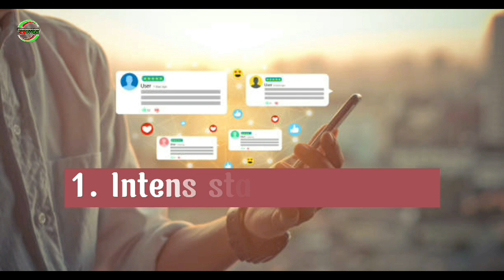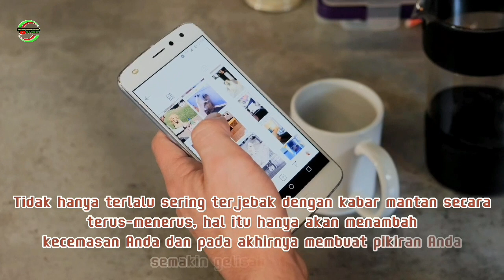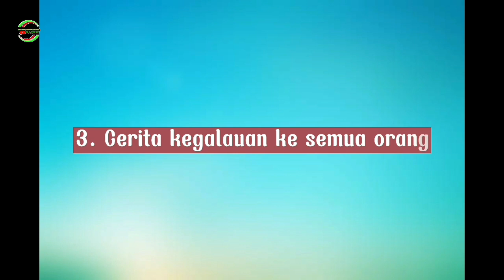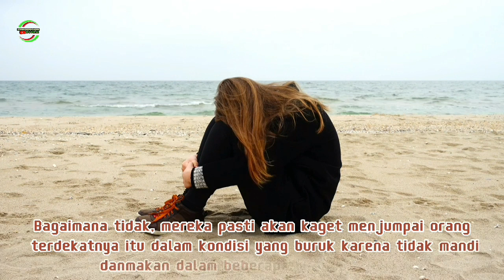PUTUS CINTA...!!! II Hindari Hal Hal Berikut !!!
Sebagian individu bahkan bingung dan tak tahu bagaimana cara menghadapinya, termasuk cara bersikap pada sang mantan.Putus hubungan menjadi salah satu fase yang tidak menyenangkan dalam hidup. Pasalnya, berbagai momen bahagia yang telah dirajut bersama harus berakhir dan menjadi kenangan.
Rasa patah hati, sedih, dan bimbang tentu akan menyelimuti diri setelah hubungan bersama pasangan berakhir.
Sebenarnya, setiap individu memiliki cara yang berbeda untuk sembuh dari luka patah hati. Namun, ada cara yang dapat Anda lakukan agar tak melakukan kesalahan setelah putus.
Berikut beberapa kesalahan setelah putus yang perlu Anda hindari.